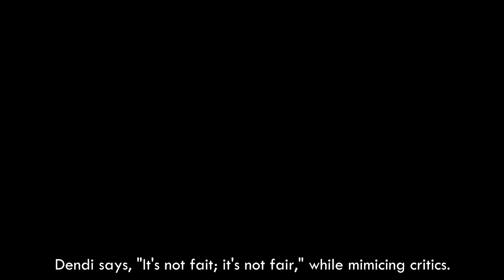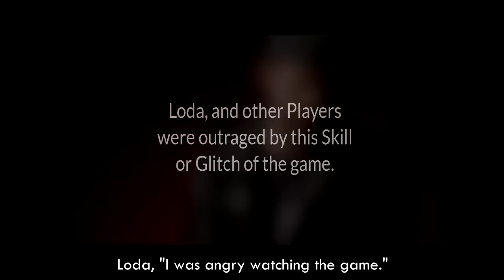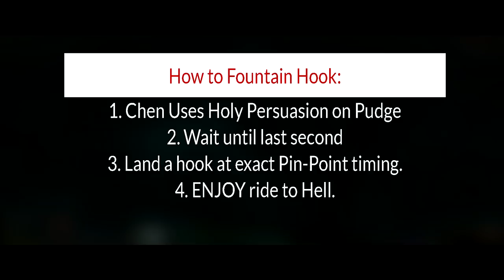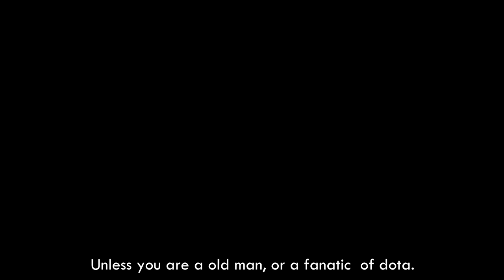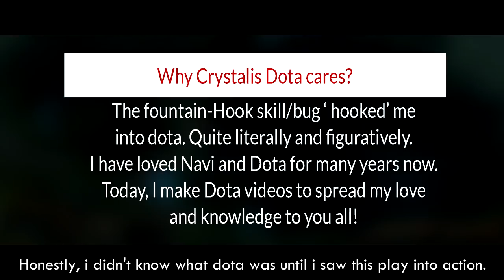What and How Fountain Hook Glitch Changed Dota [Bug, abuse, hacks,???]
WAs is a bug, or a cheat or skill or a bad glitch?
If your new, try Hitting that RED button, i promise to enlighten and entertain you.
Navi was at the grandfinals of t1,t2,t3. This is a video on their fountain hook glitch which Dendi and Puppey perfected.
In this episode i explain how it really was the spark in me along with thousands of other dota fans to watch and play this game.
Sources:
Na`Vi.Dendi Pudge fountain hooks vs Tongfu @ TI3 DotA 2 gameplay
Weekend Update_ Grumpy Old Man on the Winter Olympics - SNL
The Story of Dendi_ The Face of Dota
All 8 Harry Potter Movies - Just The Spells
DOTA 2 Chen + Pudge Fountain Hook Compilation
RIP Fountain Hook [SFM]
Cool Optical Illusions Compilation __ NEW HD
NAVI vs Alliance - EL Clasico! + LVL 1 Rosh - TI6 Dota 2
The International Archives – Fountain Hook
Dota 2 Tricks - Fountain Hook Bug
1 Hour of Ancient Civilizations Music and World Music